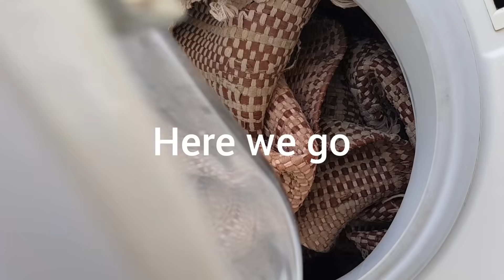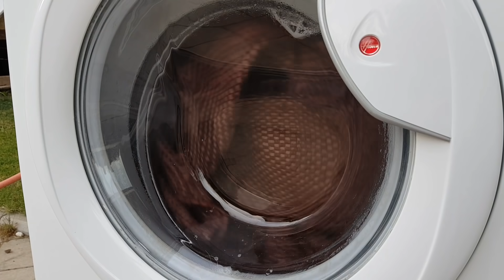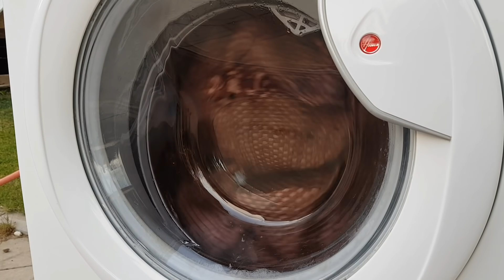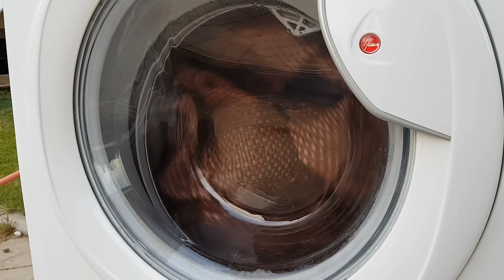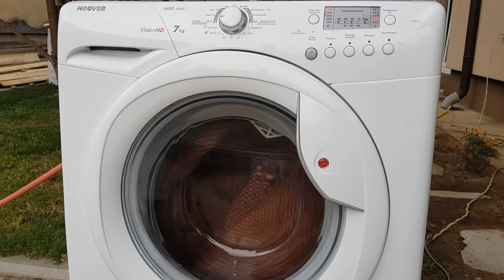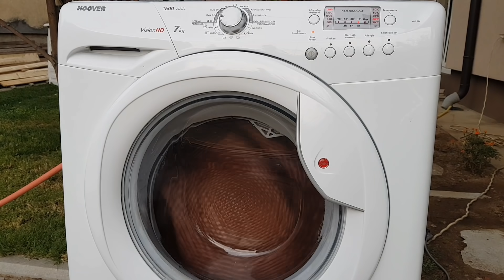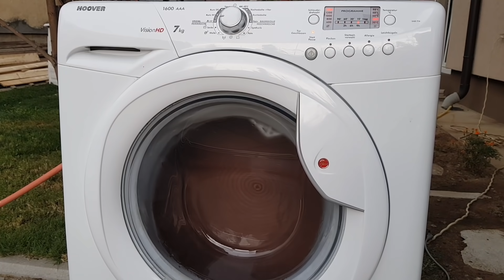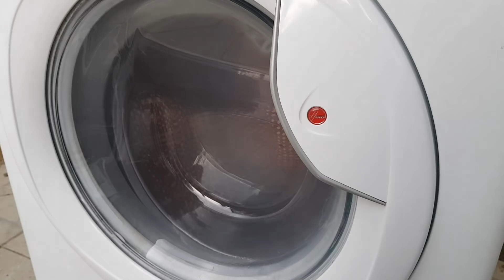Stress test: CARPET vs Hoover washing machine (GONE WRONG)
Tell me what do you think. Its not that I am surprised...